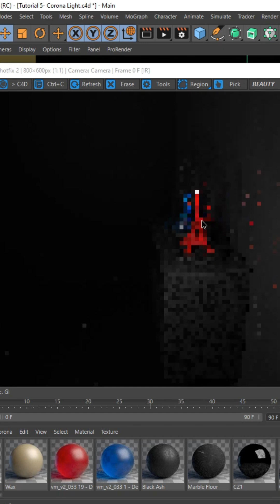Lights in Cinema 4D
"In this tutorial, I'll introduce you to the fundamental light types in Corona Render for Cinema 4D. We'll cover the basics of setting up and adjusting Corona lights, including point lights, directional lights, and area lights. Learn how to illuminate your 3D scenes effectively and achieve realistic lighting results with Corona Render.